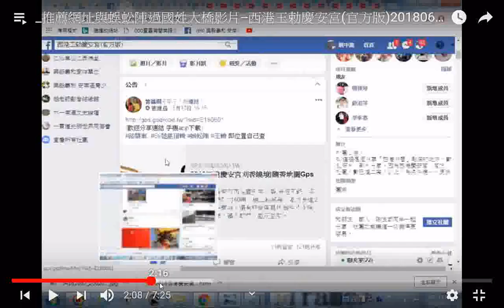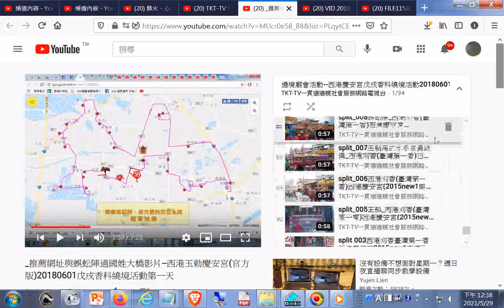西港香遶境廟會活動影片播放清單--西港慶安宮戊戌香科繞境活動20180601_02_03+六十六條經典禪語--俠客文章+多個播放清單網址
遶境廟會活動--西港慶安宮戊戌香科繞境活動20180601_02_03
TKT-TV一貫道道親社會服務網路電視台
王船祭--西港慶安宮戊戌香科火化王船活動
旗牌官(西港慶安宮廟會活動)
下载Arctime字幕软件 Arctime字幕软件.html20210529